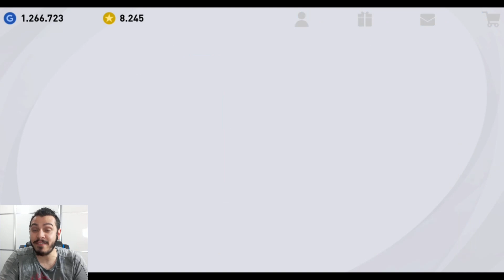YA BU ADAM BELKİ DE EN İYİ GİZLİ FORVET !!! PES 2021 MOBİLE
pes 2021,
efootball pes 2021,
pes2021,
pes21,
efootball pes2021,
pes 2021 myclub,
pes2021 myclub,

İÇİNİZDEN KOPAR DA BAĞIŞ YAPMAK İSTERSENİZ:

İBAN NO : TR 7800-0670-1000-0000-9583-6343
BANKA : YAPIKREDİ
HESAP İSMİ : SERDAR COŞAR